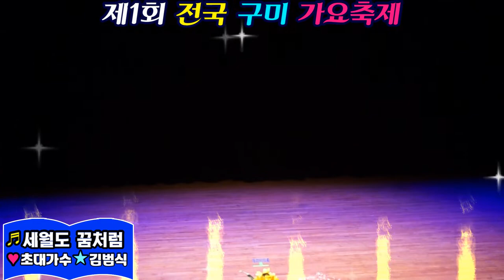초대가수/김범식 /세월도 꿈처럼/제1회 전국 구미가요축제/영상김감독